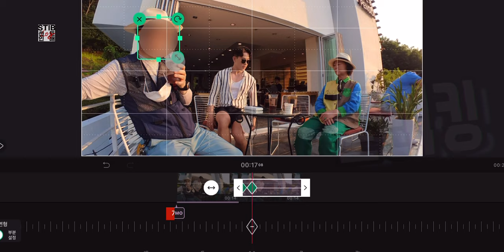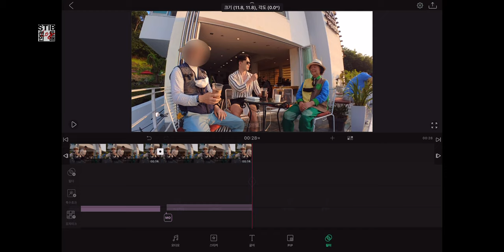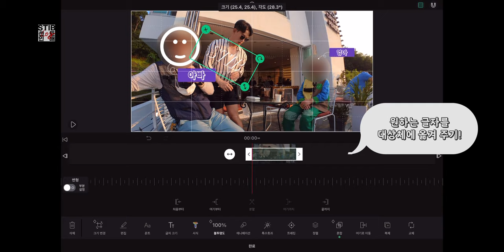[VLLO - 트래킹 기능] VLLO앱 새기능 “트래킹” 기능 살펴보기! 모자이크, 스티커, 글자, 라벨 등을 쉽게 움직이는 대상체에 고정 편집이 가능합니다!!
📸 이번 시간에는 블로앱의 새기능, 트래킹 기능에 대해서 살펴볼께요!

🔺 트래킹 기능이란?
움직이는 대상체에 원클릭으로 모자이크, 스티커, 글자, 라벨 등을 고정 편집이 가능하도록 하는 기능입니다! 예전에는 부분설정으로 수동편집을 했다면, 이제는 원클릭으로 쉽게 편집이 가능한 것이죠!

✅ 영상 내용
인트로 00:03
이전 편집 방법(부분설정) 00:47
모자이크 트래킹 01:16
라벨 트캐킹 01:34
스티커 트래킹 02:02
글자 트래킹 02:18
마무리 02:42

✅ 상황에 따라서 트래킹 기능이 잘 적용되지 않는다면,
부분설정 기능으로 보완이 가능하니..편집 걱정은 없겠죠?! ㅎㅎ

🔺 궁금한 사항은 댓글 남겨 주세요!

📸 사용한 카메라
이번에 영상에서는 DJI오즈모 포켓, 아이패드를 사용해서 촬영했습니다!

▶️ [Contact&Sns]
💥 [비지니스 문의]
💥 [채널 후원하기]
💥 [TIKTOK 초대코드로 신규가입하고, 용돈벌자! :
제 초대코드로 가입하면 최대 15,000원! ^^